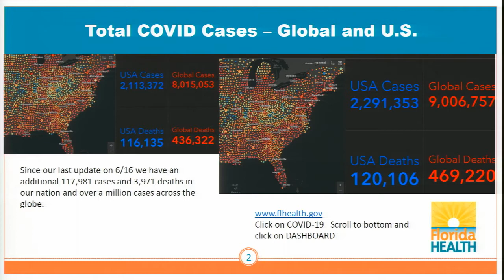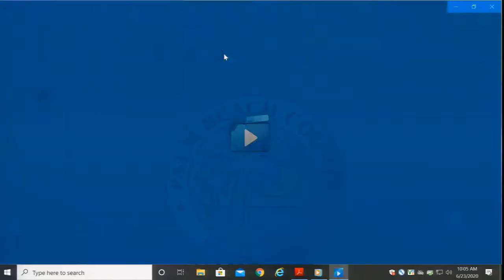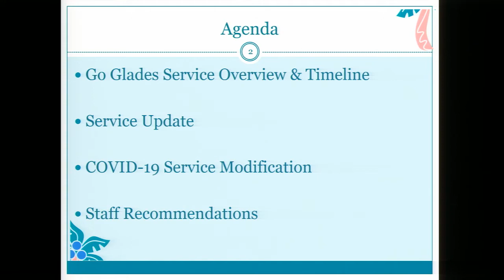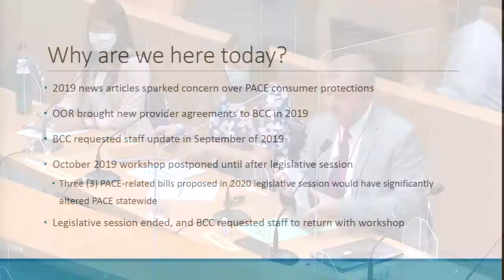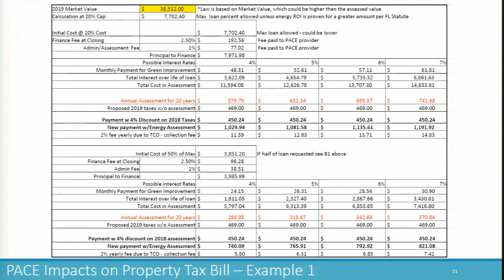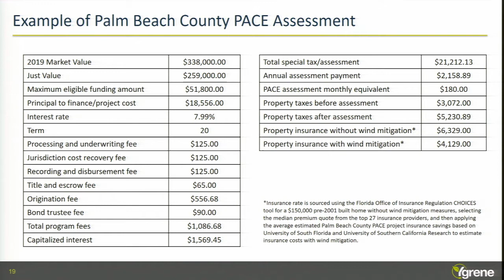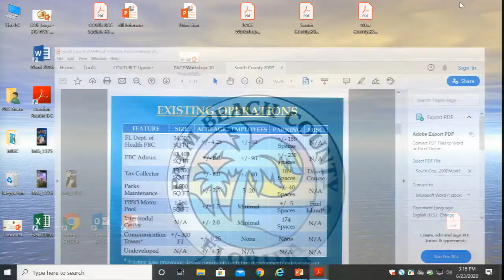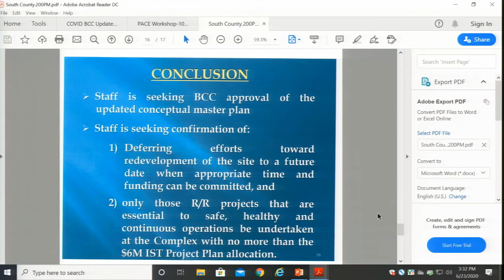Crazy County Board Meeting with Anti-Maskers